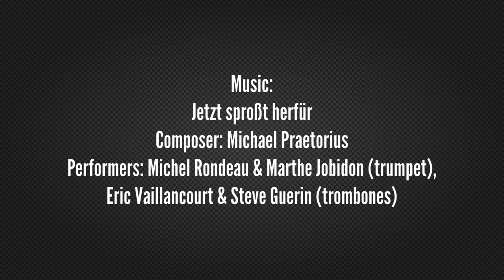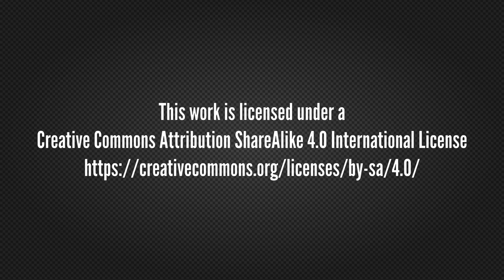Occupation Conversations No. 6, Therese Le Breuilly